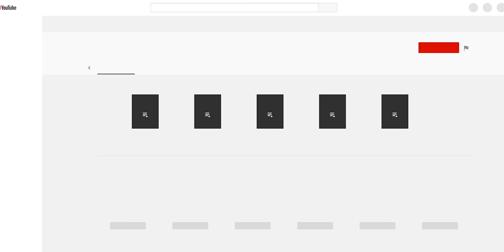ОБНОВЛЕНИЕ 1.4.88 | МАЛЕНЬКОЕ НО СУРЪЕЗНОЕ | MOBILE LEGENDS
Mobile Legends